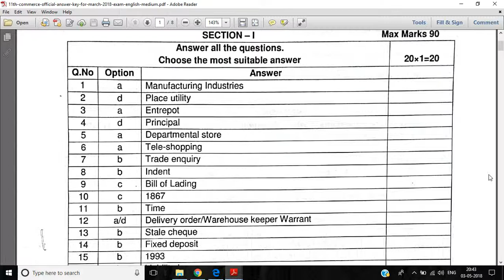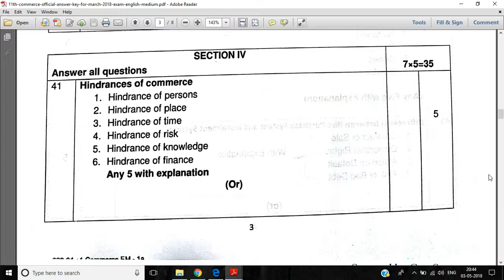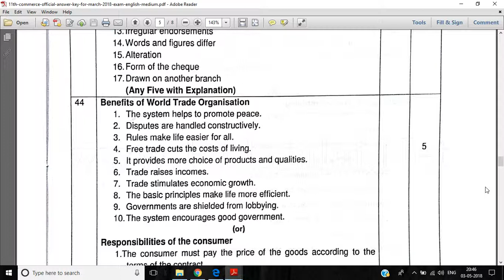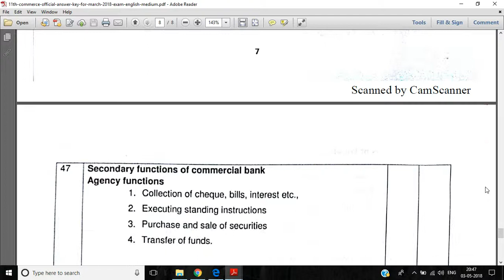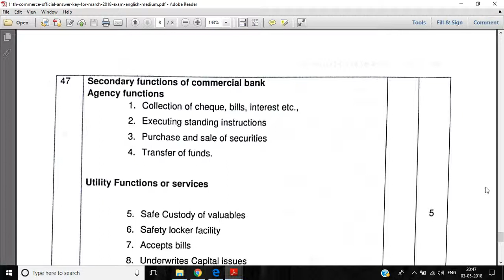Class 11 Commerce Official Key Answer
11th  Commerce Official Key Answer
+1 Commerce  Official Key Answer